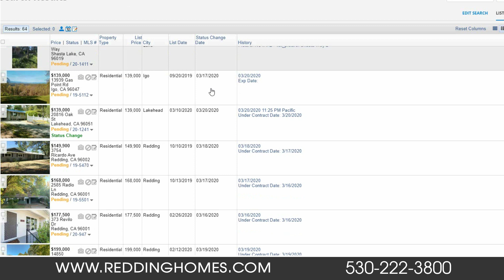Ideas for Bringing Your Home to Market While Sheltered in Place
Today is Monday 3/23/2020 and as of now loans are still closing, escrows are still opening and home are still getting listed. I have attached a link to our full update but here are a few points...

The credit markets as they relate to lending are unpredictable. Lenders typically borrow money on lines of credit, loan to home buyers and then sell the note to investors. Once the investors buy the notes the line of credit is paid off and profit goes to the lender. Currently lines of credit are being squeezed, and investors are bearish. Fortunately, the Federal Reserve is going to step up participation in the mortgage market which will likely contribute to stabilizing interest rates.

The Governor of California has requested that real estate agents not visit properties at this time. For this reason, if a homeowner would like to go to market now, they can take photos and videos of their home with a cell phone. These pictures can be emailed to our company and our marketing department will edit them and create the most attractive marketing materials possible for your home. These marketing pieces will then be uploaded to the MLS for agents and buyers to view. Once we are given permission to visit properties we can retake the photos.

If you decide to withdraw your home from the market simply contact our office and we will remove your home from MLS. Keep in mind, many buyers are shopping for homes on line while they sit at home. This may be a great opportunity to provide your home additional exposure.

Respectfully

Josh Barker